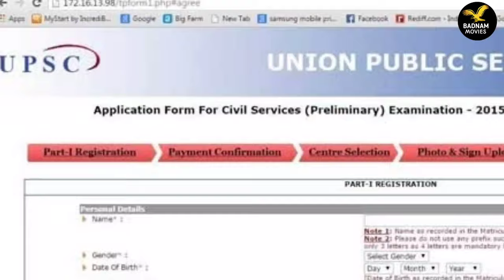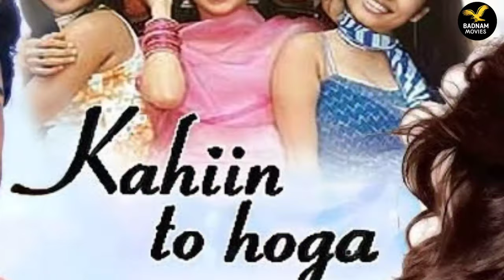Rajeev Khandelwal Lifestyle 2021, Biography, Family, Income, Wife, House, Cars & Net Worth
Credits -

Badnam Movies